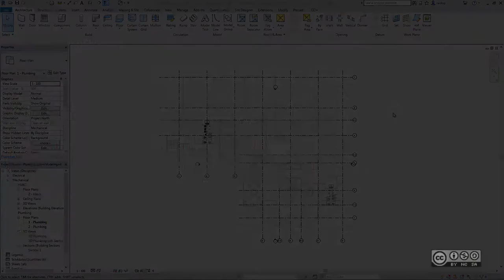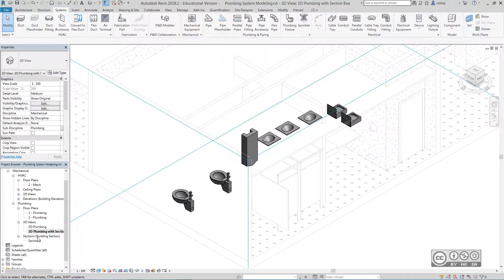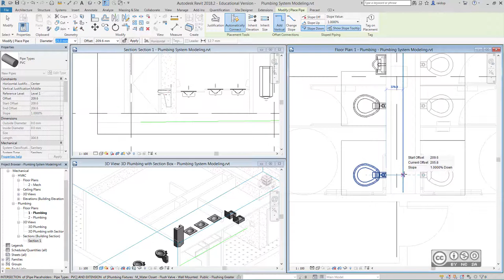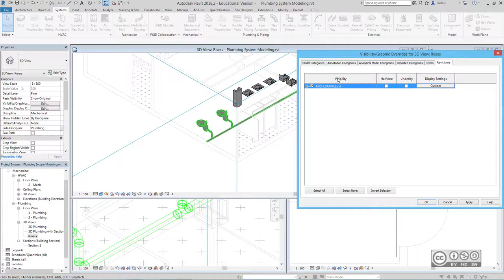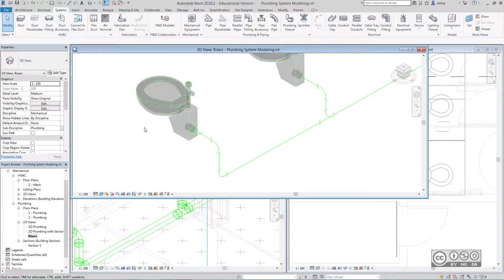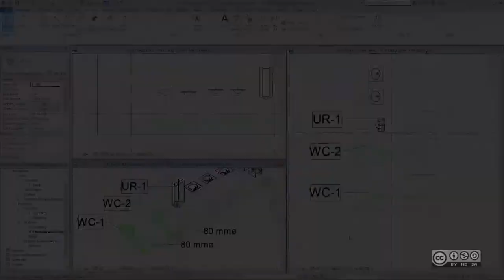BIM Workflows T205 - Kanalisatsioonisüsteemi osamudeli loomine